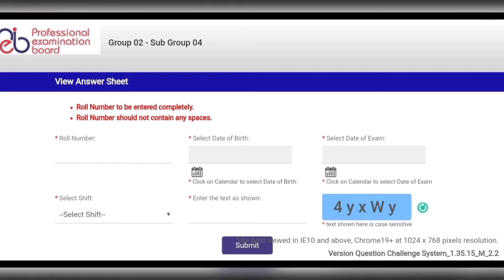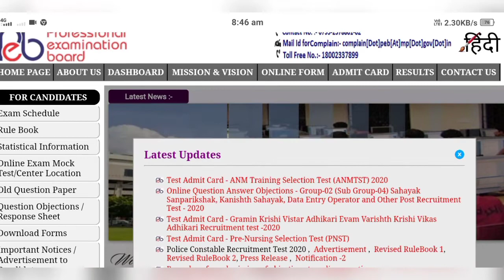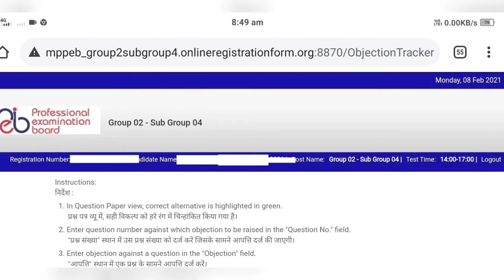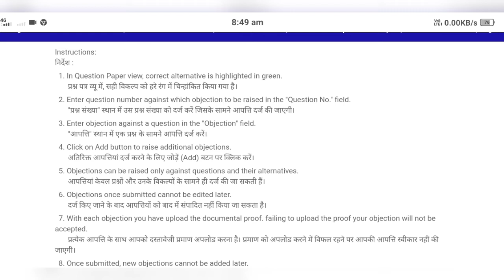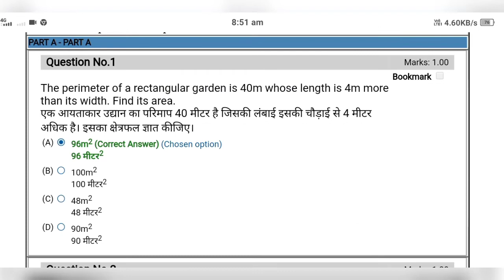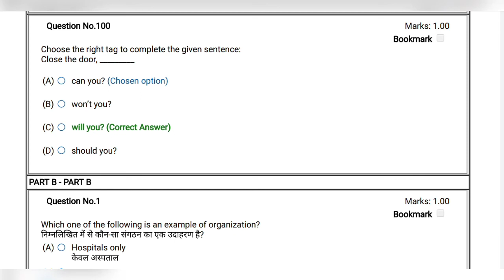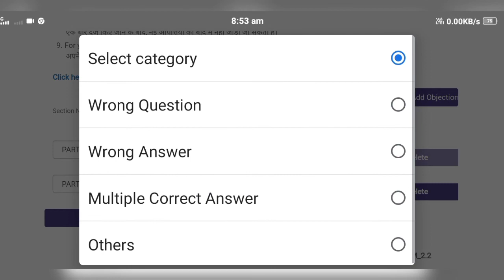MP Group 2 Sub Group 4 Model Answer ! सहायक संपरीक्षक, कनिष्ठ सहायक, सहायक एवं डाटा एंट्री ऑपरेटर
ऑनलाइन प्रश्न उत्तर पर आक्षेप - समूह-2 उपसमूह-4 के अन्त र्गत सहायक संपरीक्षक, कनिष्ठा सहायक, सहायक एवं डाटा एंट्री ऑपरेटर व अन्य पदो की भर्ती हेतु संयुक्त भर्ती परीक्षा-2020

Welcome,

Group-02 (Sub Group-04) Sahayak Sanparikshak, Kanishth Sahayak, Data Entry Operator and Other Post Recruitment Test - 2020

Direct Pdf Download Link is given below-
Group 2 Sub Group 4